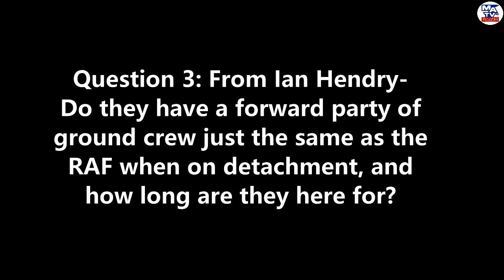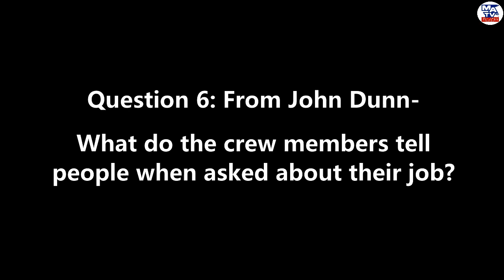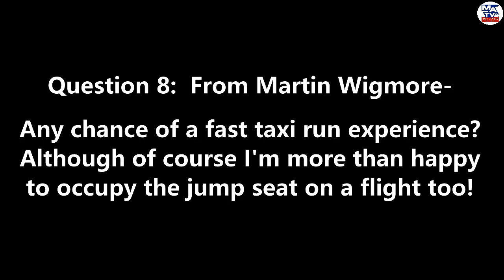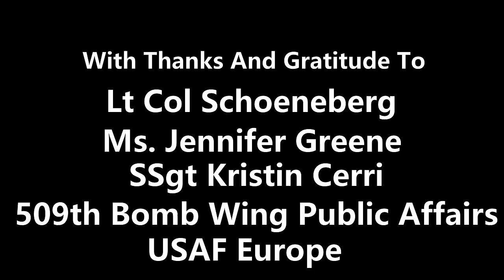B-2 Stealth Bomber Task Force. 10 Questions With...Lt Col Schoeneberg, BTF commander. Exclusive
In the first of a new series of Military Aviation TV productions, we are delighted that the B-2 Spirit Bomber Task Force commander, which is deployed to RAF Fairford, England, Lt Col Schoeneberg is our first guest to participate in 10 Questions With.

Filmed on the apron at RAF Fairford, in glorious sunshine, Lt Col Schoeneberg answers your questions on topics ranging from what it's like to fly the aircraft to a request for a ride in a B-2 !

Thank you for your questions; Aaron Prince, John Cavanagh, Ian Hendry, Gail Sargeant, Chris Payne, John Dunn, Kendall Noble, Martin Wigmore, Mark Campbell, Gemma Grace & Chris Du Preez.

Our sincere thanks goes out to Lt Col Schoeneberg, his fellow air & ground crew, and the Public Affairs teams from the 509th Bomb Wing & 501st Combat Support Wing.